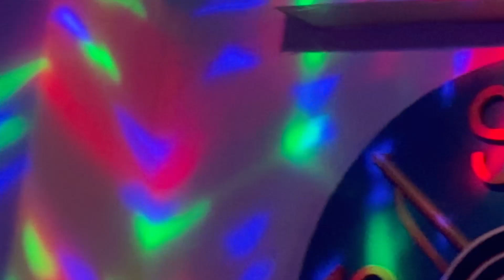tam tam african music...im Stern Sylvester 2023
Ein turbogeiler Abend mit toller Mucke brachte uns Lindener ins neue Jahr...
Die and war grossartig in Form...hier ist der 1. Teil ( mit Bläsern )